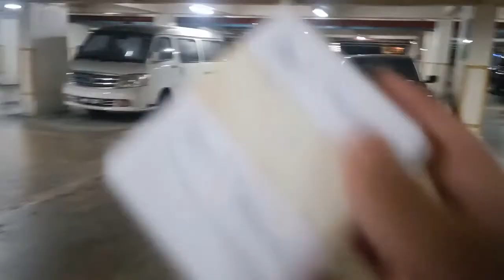A Journey from Malaysia to India through Kathmandu(Nepal)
This is part 1 video, the part two video is from Kathmandu to my home India.